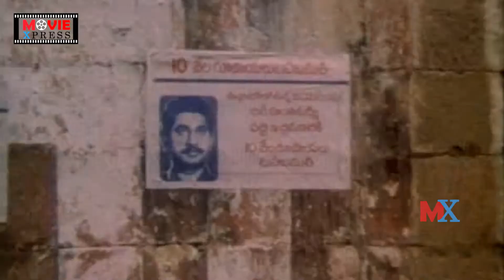Khushboo Emotional Scene | Telugu Movie Emotional Scenes | Movie Express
ENTERTAINMENT

MOVIES

NEWS